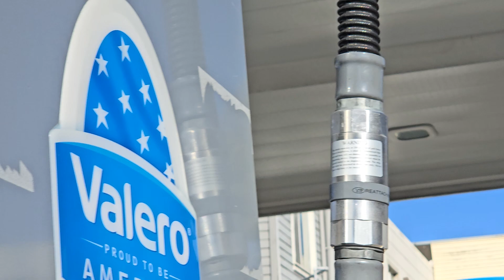Blue Angels Diamond Formation Flyover For Fleet Week 2024